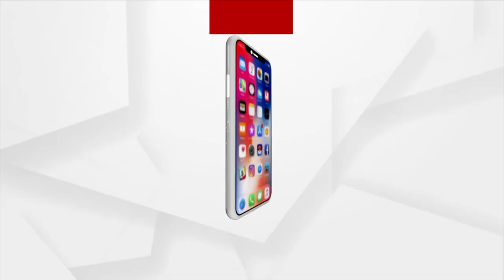1208 HANGAMA IN HOUSE PKG FB ASISH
ଗଣତନ୍ତ୍ରର ମନ୍ଦିରରେ ହଙ୍ଗାମା ପରେ ବିରୋଧୀଙ୍କ ଉପରେ ବର୍ଷିଲେ ସରକାର । ୮ ମନ୍ତ୍ରୀ ୪୮ ମିନିଟ ଲମ୍ବା ପ୍ରେସମିଟ୍ କରି କହିଛନ୍ତି ପୁରା ଘଟଣାକ୍ରମ । ବିରୋଧୀରେ ବିରୁଧରେ ଆଣିଛନ୍ତି ସଂସଦ ନଚଳାଇ ଦେବାର ସଙ୍ଗୀନ ଅଭିଯୋଗ । ବିରୋଧୀ କ୍ଷମା ମାଗିବା କଥା କହିଛନ୍ତି ସରକାର । ଏଣେ ଜୁଲାଇ ୧୯ରେ ଆରମ୍ଭ ହୋଇଥିବା ସଂସଦର ମୌସୁମୀ ଅଧିବେଶନ ଅଗଷ୍ଟ ୧୩ ଯାଏ ଚାଲିଥିବାର ଥିଲା । ହେଲେ ବିରୋଧୀଙ୍କ ହଙ୍ଗାମା ପରେ ଉଭୟ ଗୃହ କାର୍ଯ୍ୟକୁ ଆଗୁଆ ମୁଲତବୀ ଘୋଷଣା କରିଦିଆଯାଇଛି ।